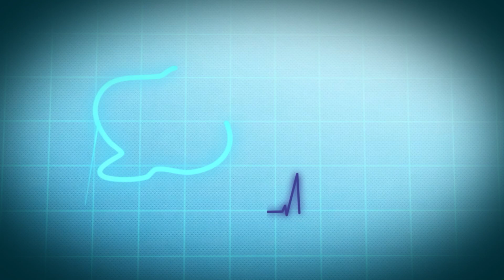"A importância de cada minuto na Parada Cardiorrespiratória"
O acadêmico de Medicina do UniSALESIANO, Felipe Polido Urbano, explica como cada minuto conta no atendimento a uma parada cardiorrespiratória. Aprenda o passo a passo essencial para auxiliar pacientes nessa situação crítica. Assista agora e saiba mais sobre essa técnica de primeiros socorros vital!